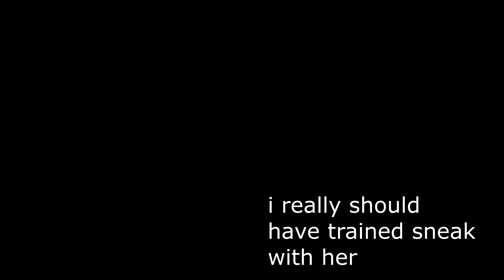sneak.mp4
god damn sneaky ass kahjiits